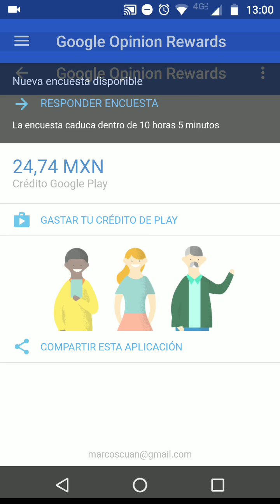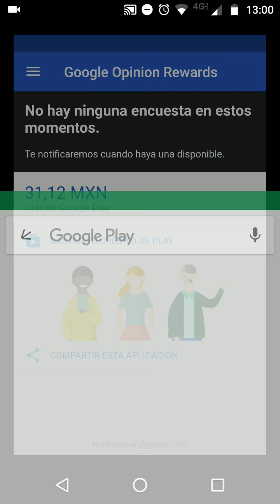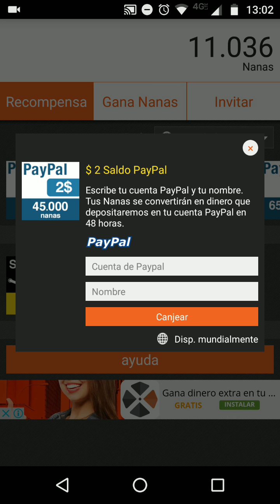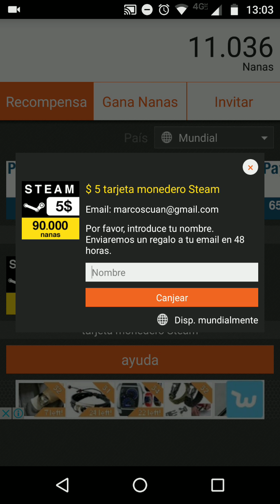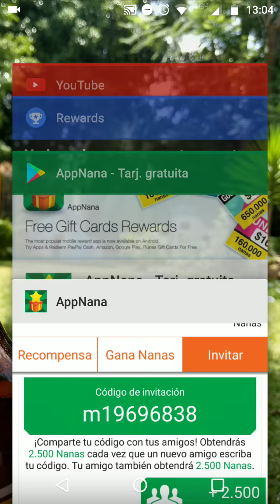2 Apps DINERO GRATIS!! Fácil y rápido (agradecimiento por 400 subs)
Bueno chavos esto de los dejo como agradecimiento a que somos 400 subscriptores gracias por estar conmigo y espero poder traerles más cosas de provecho continuamente, ánimo, a jugar, a entrenar y a estudiar!

código APPNaNa: m19696838
(instroduce el código y consigue 2500 monedas más)